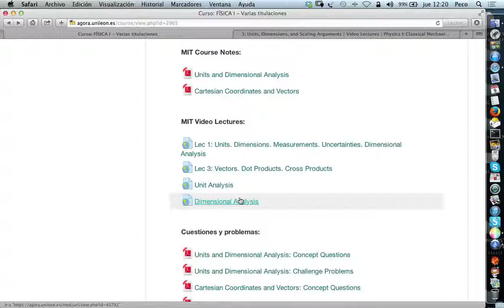screencast FI 2014 10 09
Análisis dimensional